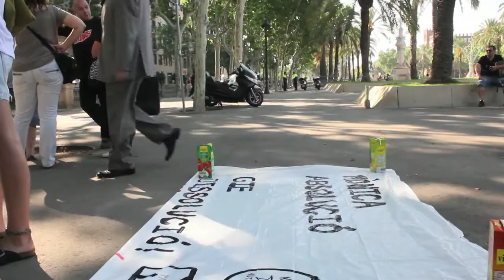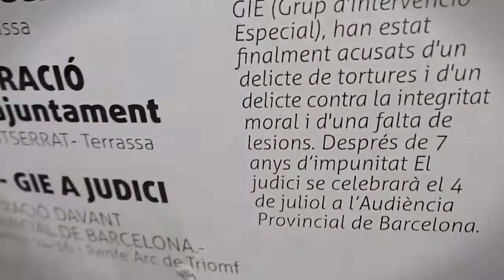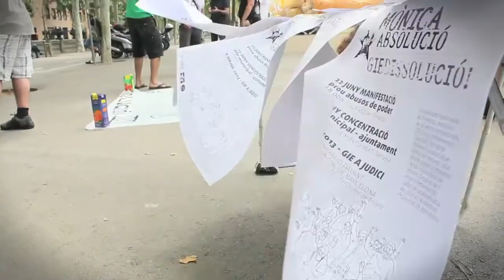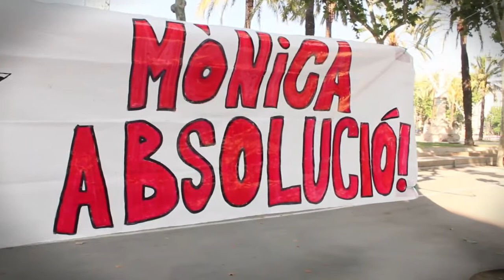4 JulioL Judici: Mònica Absolució Gie Dissolució [Contrainfos]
El judici contra dos agents de la policia local de Terrassa pel cas repressiu contra l'activista de Terrassa Mònica Bruixa es va celebrar el dijous 4 de juliol a les 10h del matí, en una de les sales del Palau de Justícia de Barcelona.